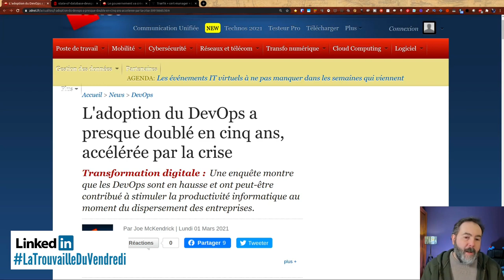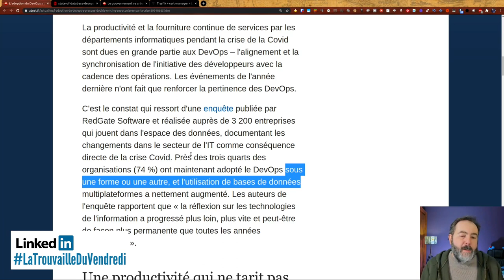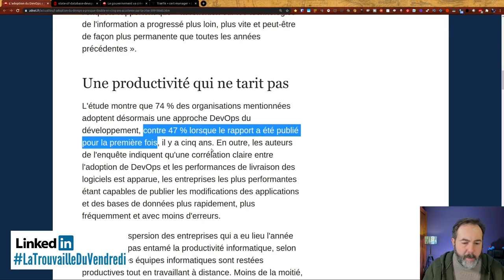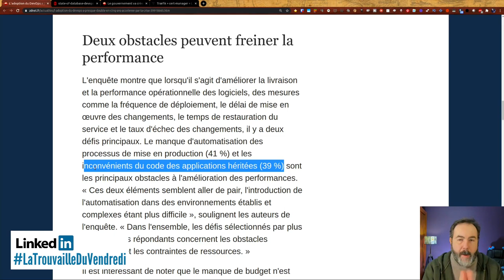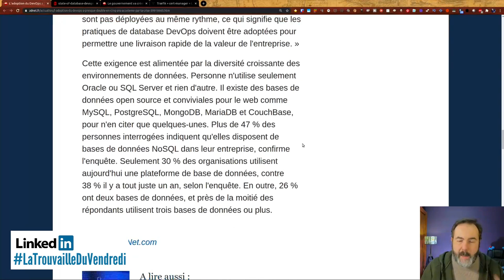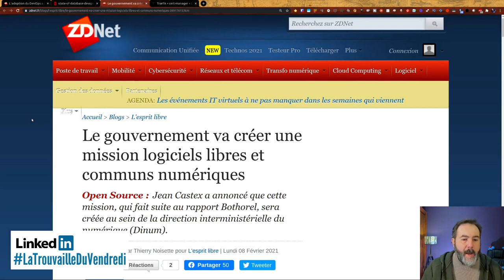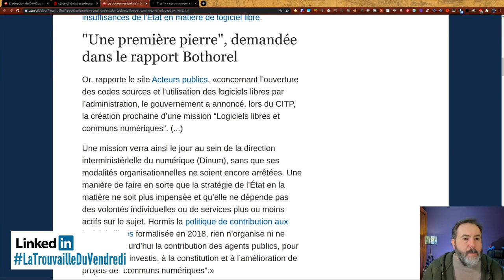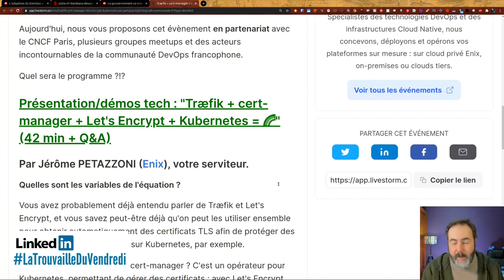74% d'entreprises DevOps ! | LaTrouvailleDuVendredi 05/03/2020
Faisons un point du l'adoption DevOps en entreprise.

00:00 intro
00:33 Des chiffres sur l’adoption du DevOps
07:15 Bonus : logiciels libres et communs numériques dans nos administrations  ?
09:55 Bonus : conférence SSL et HTTPS avec KUBE
10:56 Dit moi ou tu en es dans l'adoptions DevOps dans ton entreprise.

🔗 Le rapport état des lieux de la base de donnée DevOps

En bonus :
🔗 Le gouvernement va créer une mission logiciels libres et communs numériques

Crédits :
- Les icônes sont de

Musiques
Fin